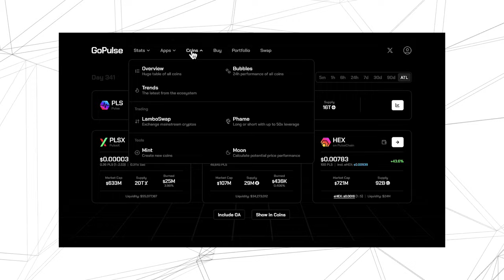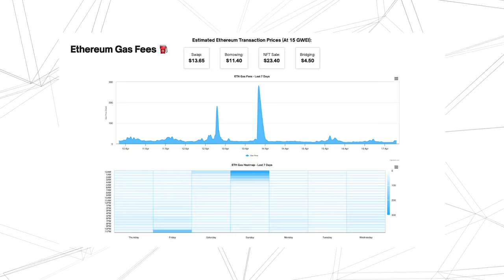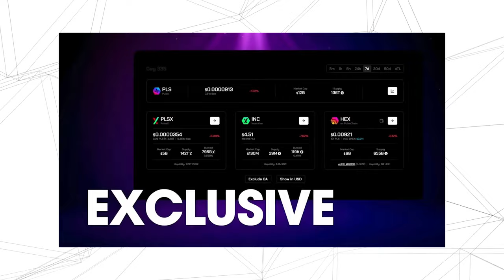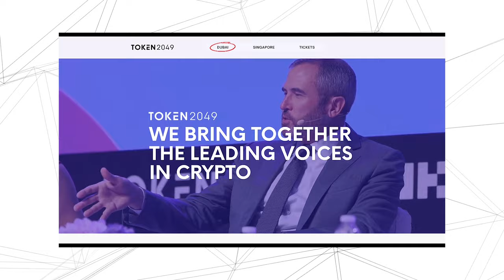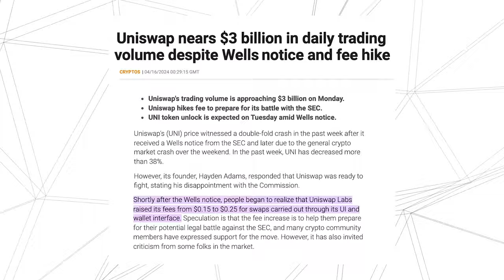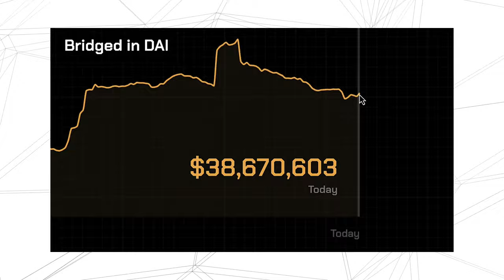PulseChain 1607x CHEAPER Than Ethereum!! [+ Bitboy, Emirates Airlines, & UniSwap 👀]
In this video, CEO Crypto Crazy discusses growth and adoption of the PulseChain ecosystem... with a timely reminder that it's currently 1607x CHEAPER to transact on PulseChain than it is on Ethereum... plus Ben Armstrong aka Bitboy and the Duchess of DeFi launch "Zone 5: A PulseChain Podcast"... Emirates Airlines put Richard Heart's 'The Highest of Stakes' documentary on their in-flight entertainment system... and UniSwap Labs receive a Wells Notice, then raise their transaction fees by 66%!!

As of 17th April, 2024:
Total Value Locked:
857.04B PLS / $68.04M USD
Total Vaults Open: 675
USDL Staked: 14.91M
USDL Supply: 16.84M

STATUS UPDATE:
Audit, Liquid Loans: COMPLETE
Audit, Fetch Oracle: COMPLETE
Launch, Liquid Loans: MAINNET (live)
Launch, Fetch Oracle: MAINNET (live)
Launch, PulseChain Safe: MAINNET (live)

LINKS / SOURCES:
Liquid Loans: